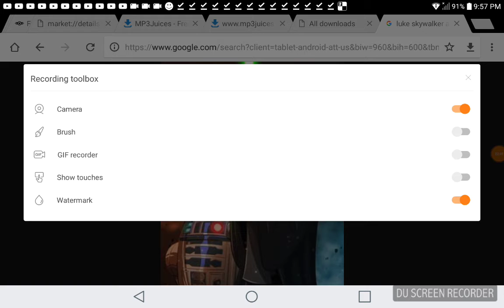Luke Skywalker and Friends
I do not only drawings I owe the the people who drew them